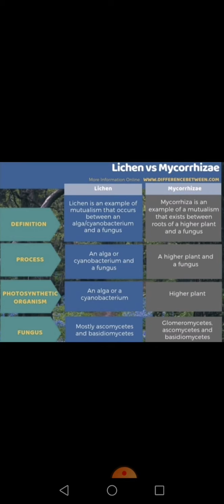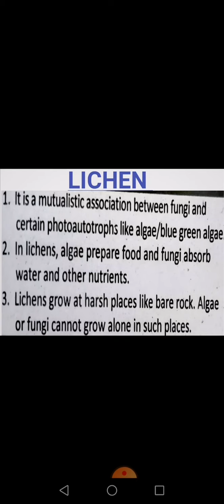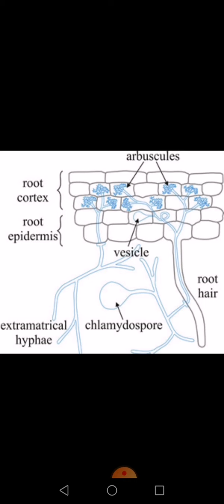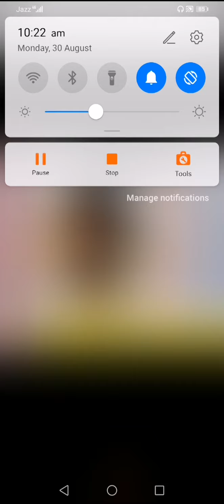Difference Between LICHEN & MYCHORRHIZA in urdu & Hindi, Fsc Biology, Bs zoology/Botany